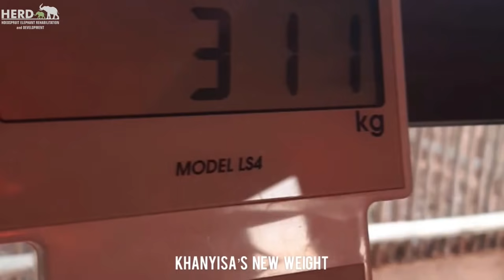Khanyisa gets a new weigh-in and enjoys a morning scratch and garden time with Lammie & Nungu 💚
This week Khanyisa weighs in at around (a round!) 311kgs! While her weight goes through moments of standing still, overall she continues to grow and gain weight and height as we adjust her milk formula to suit her growing needs and as her mother’s milk would change too.

Khanyisa is now getting more than one bottle of milk at each feeding and gets her milk every three hours. She is doing really well and growing before our eyes as she is now about five months away from turning 2 years of age (her birthday is in September)!

Just look at her on the scale now — we are excited to soon be receiving a new scale from a very generous donor we will reveal soon, which will help ensure an accurate reading as Khanyisa is outgrowing our current scale.

The little calf enjoys a morning bottle with Carer, Reply while Khensani assists with the scale reading. Khanyisa then heads out into the garden after a scratch against the entrance to her nursery!

Lammie and Nungu are bossom buddies and happily join Khanyisa for the sunrise of grazing 💚🐘🍃🐑